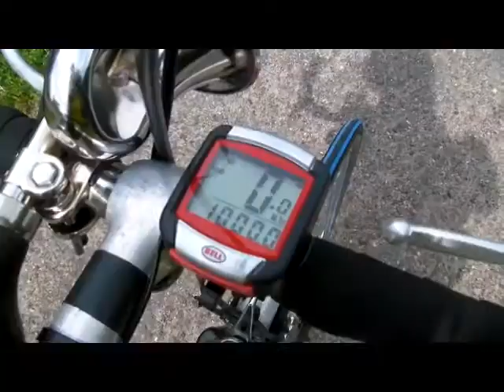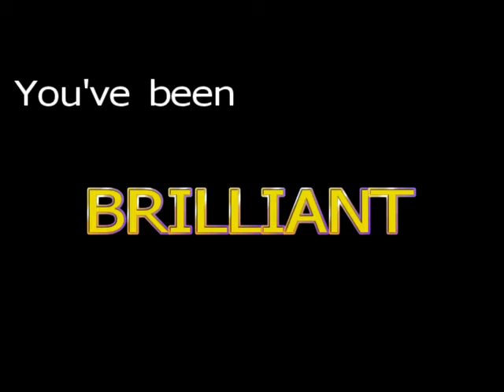Tom Pashley and Henry Jones, Lands End to John O'Groats 2011